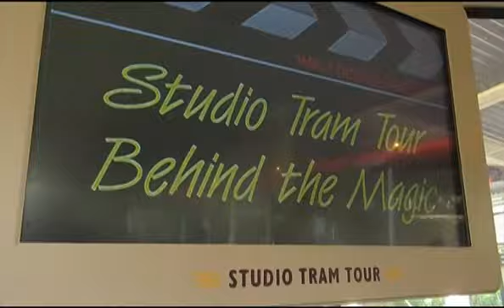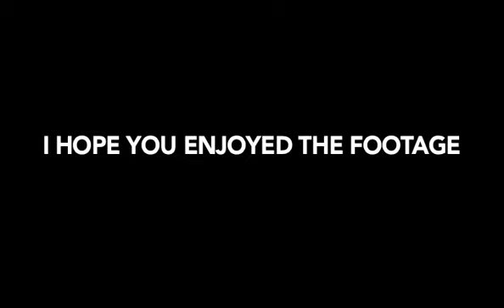Disneyland Paris 2017 - My First Solo Trip - Unseen Footage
As you would have already seen, I filmed a heck of a lot of footage on my first solo trip. It was my first time vlogging and I went a bit overboard to say the least!

Having edited all 5 days of my trip, I was left with over half an hour's worth of extra footage and this is it!